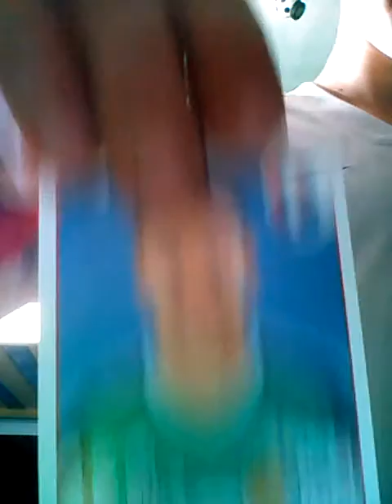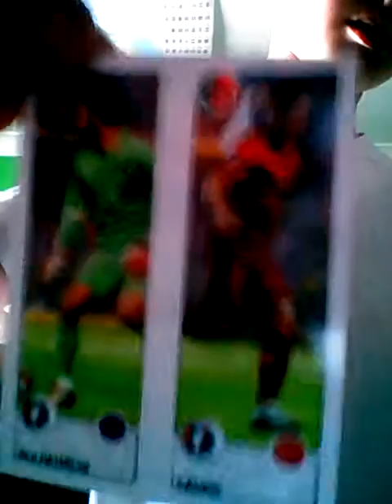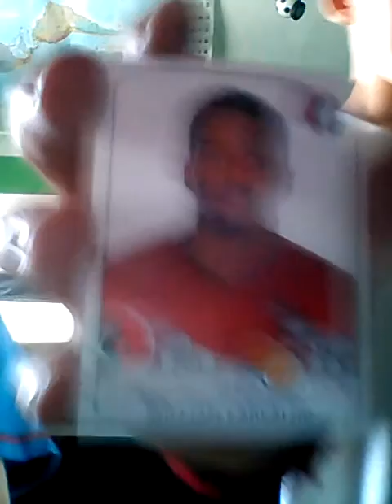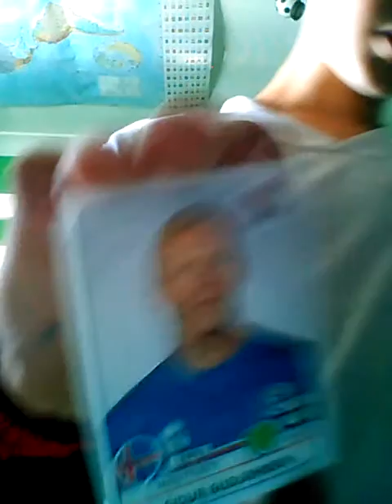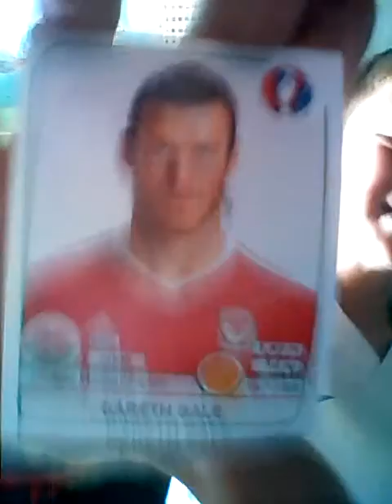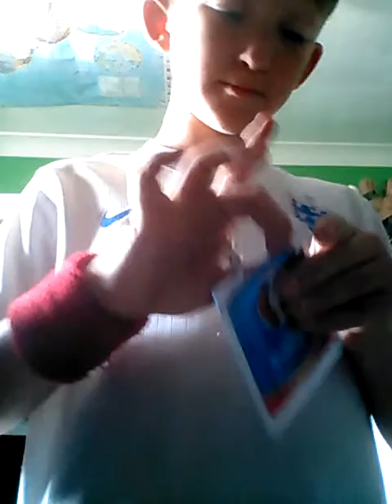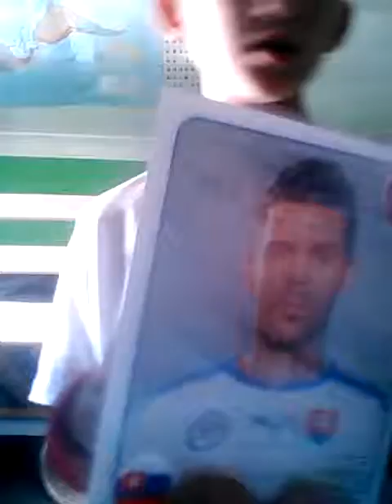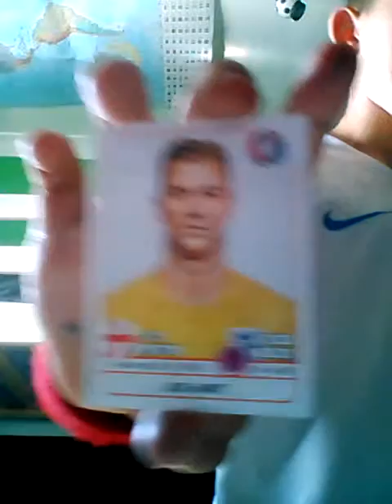Euro 2016 sticker pack opening w/ F34R skulz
Or just type in F34R skulz